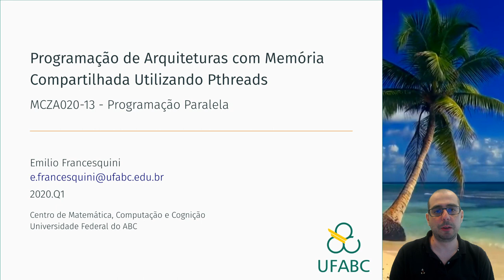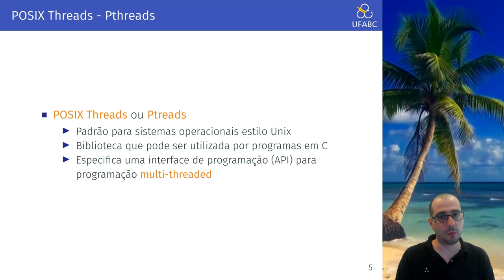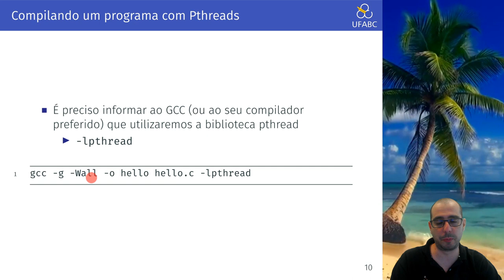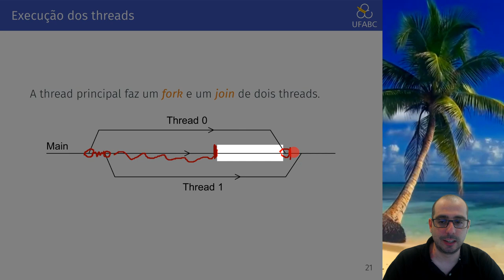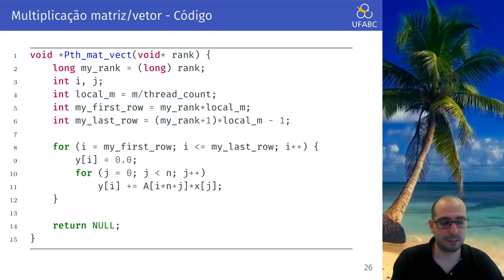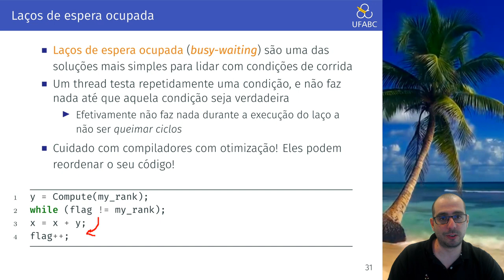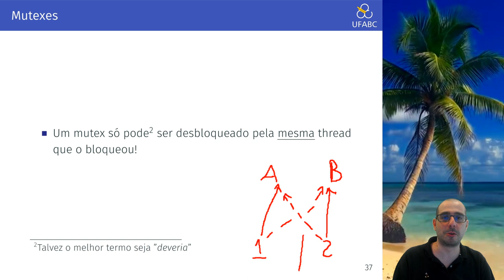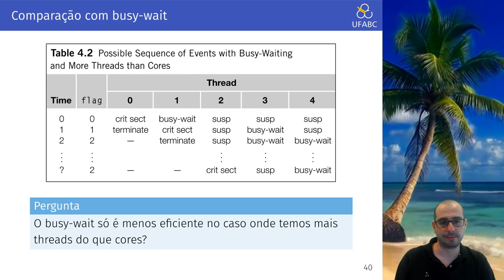Aula 11 - UFABC - MCZA020-13 - Programação Paralela - 20.Q1 - Uma Breve Introdução a PThreads